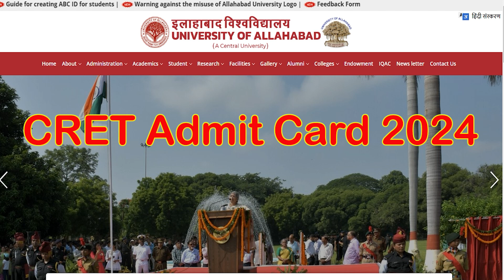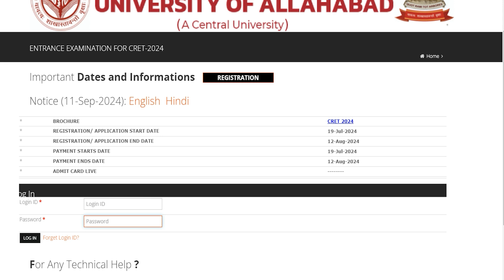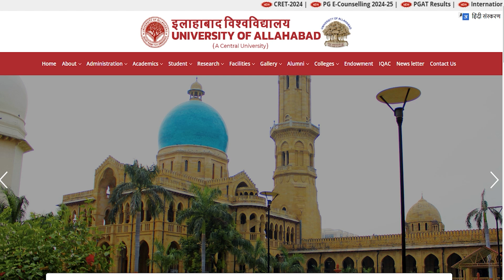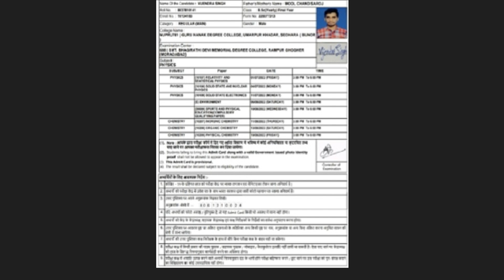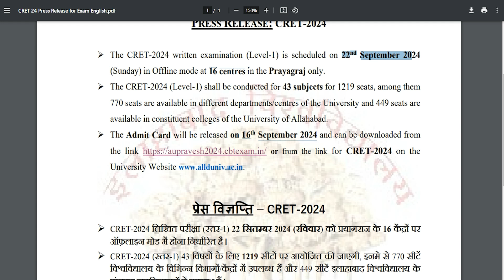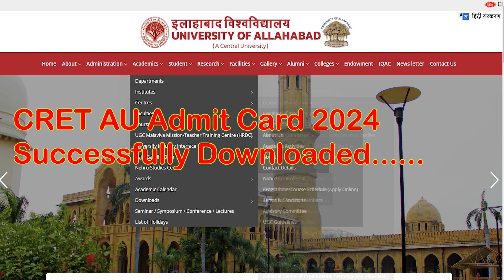CRET Admit Card 2024 Kaise Download Kare || How to Download AU CRET Admit Card 2024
Hey guys, here in this video we are providing you details about CRET Admit Card 2024 latest update. Here we are telling you all steps from which you can download CRET Admit Card 2024 very easily. For more information related to this News see this video till the end.

CRET Admit Card 2024, AU CRET Admit Card 2024, CRET Admit Card 2024 Kaise Download Kare, How to Download CRET Admit Card 2024, CRET Hall Ticket 2024, University of Allahabad UG Phd Admission Admit Card 2024

If you have queries and suggestion related to CRET Admit Card 2024 you can comment in the given below comment box.